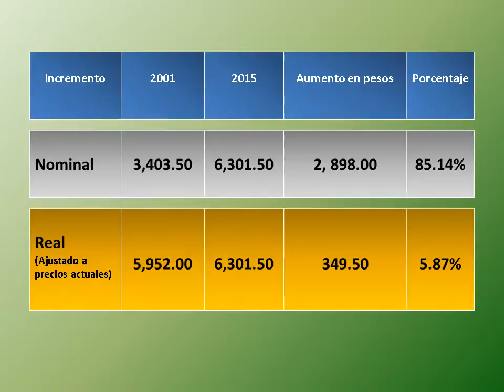TABALA COMPARATIVA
Contraste salarial mensual 2001 vs 2105. Sueldo mínimo profesional para periodistas en México.